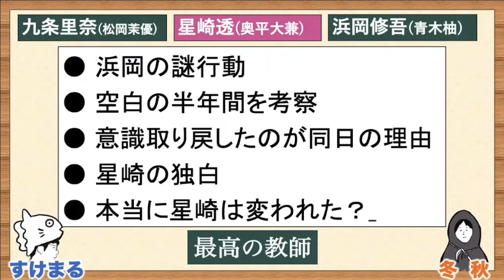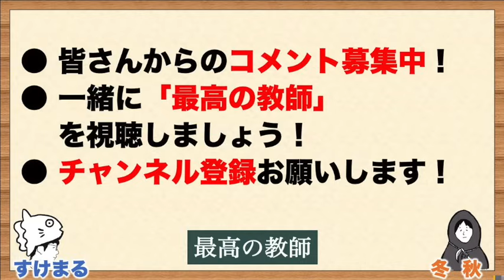【最高の教師】ラストの驚愕シーン！浜岡の謎行動を徹底議論！！／感想・考察（最終話）／松岡茉優 松下洸平 芦田愛菜 加藤清史郎 奥平大兼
● 最高の教師 1年後、私は生徒に された

《SNS》
●すけまる／／／Twitter：@gochi_enter